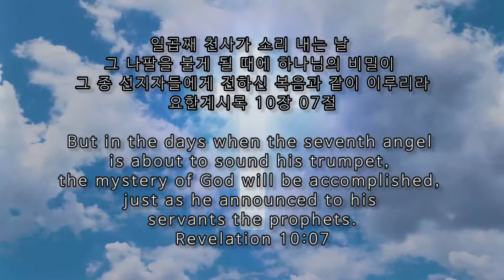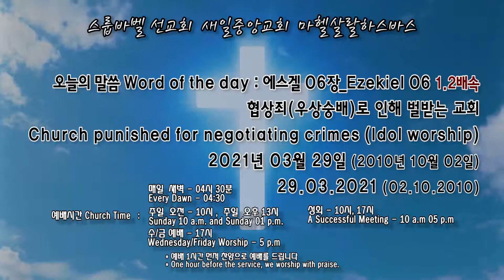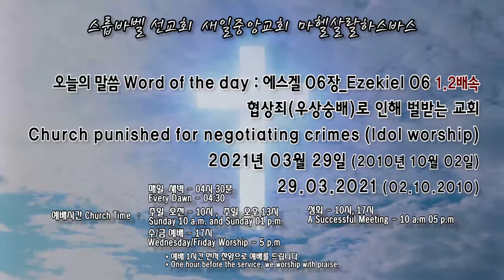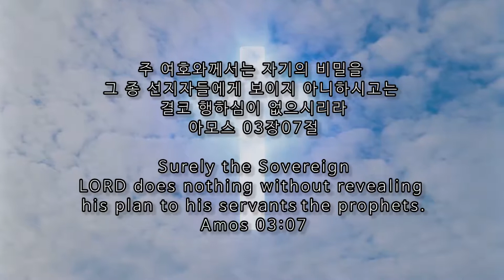스룹바벨 선교회 에스겔06장 Ezekiel06 2021년 03월 29일 새벽 예배 Dawn worship (2010년 10월 02일) 속도UP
[월 새벽 설교] 에스겔 06장_Ezekiel06 : 협상죄(우상숭배)로 인해 벌받는 교회 Church punished for negotiating crimes (Idol worship) 2021/03/29 새벽 예배 Monday Dawn worship

2010년 10월 02일 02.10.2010

영상파일_Video file 정상속도_Normal speed (KST 06:30~23:00)

영상파일_Video file 1.2배속_0.2x speed (KST 06:30~23:00)

음성파일_Voice file 정상속도_Normal speed

음성파일_Voice file 1.2배속_0.2x speed(KST 06:30~23:00)

5F 18, Guksabong 1-gil, Dongjak-gu, Seoul, Korea
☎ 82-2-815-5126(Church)